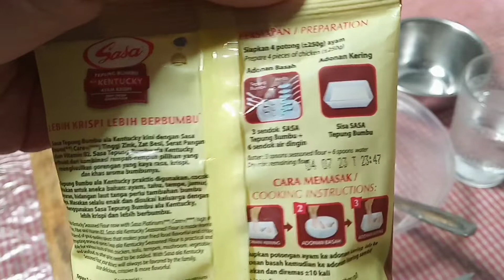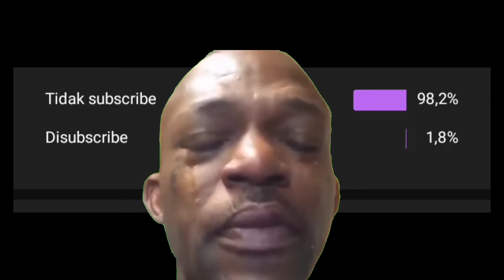Masak Popcorn Chicken pake SASA Tepung Bumbu Ala Kentucky | Harus coba sih kalian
Buat yang ingin mampir di TikTok atau Instagram aku bisa klik link dibawah ini :